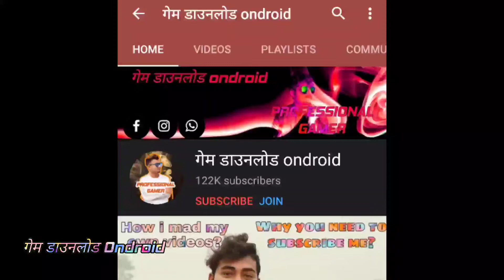20MB का अच्छा गेम | Good slice Android iOS gameplay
-Satisfying and Juicy Puzzles!

Slice it all up!

Relax and cut the fruits to get it all to fall in the blender!

- Addictive mechanic
- Unique Gameplay
- 100+ Levels
- Realistic graphics